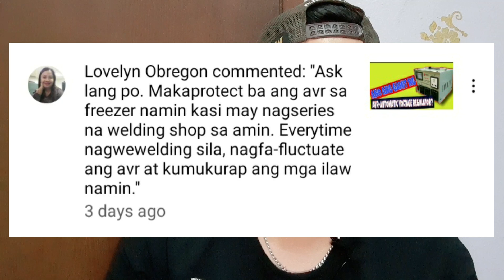Nakakatulong Nga Ba Ang AVR Sa Fluctuation Ng Kuryente|AVR Para Sa REF|JFORD TV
Nakakatulong Nga Ba Ang AVR Sa Fluctuation Ng Kuryente|AVR Para Sa REF

Hello mga ka JFORD kamusta kayong lahat sa video na ito pag uusapan natin about AVR makakatulong nga ba sa fluctuation ng kuryente?
lahat nang yan pag uusapan natin sa video na ito.

kung bago ka palang sa channel na ito ay wag mong kalimutan mag subscribe at hit mo narin ang bell button para updated ka lagi ones nag upload ako ng bagong video maraming salamat

ilike at share at comment ka narin kung may katanungan ka para magawan ko din ng video na tulad nito salamat.